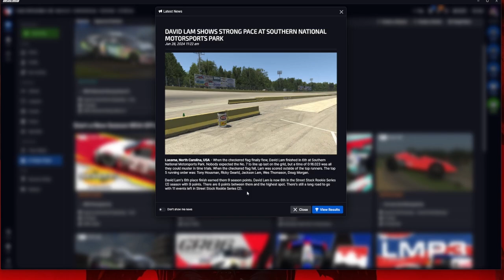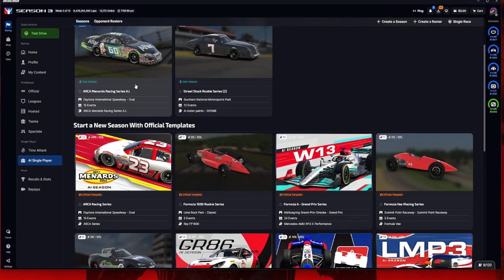iRacing Street Stock Series - 6k iRating Vs. A.I.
iRacing Street Stock Series - 6k iRating Vs. A.I. at Southern National Motorsports Park